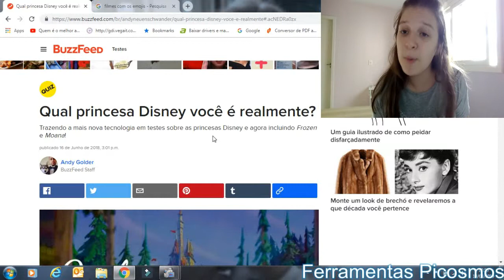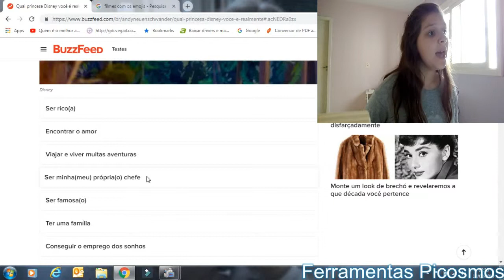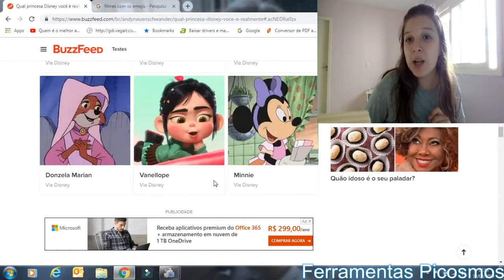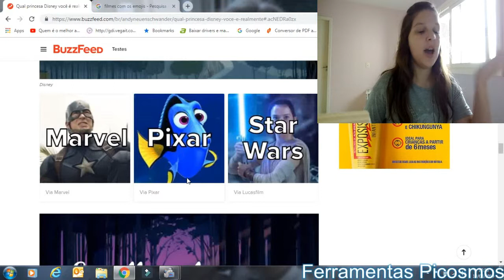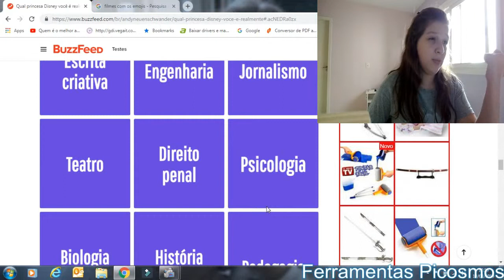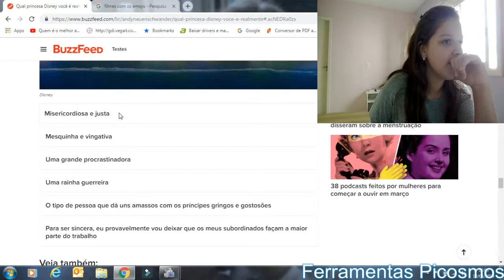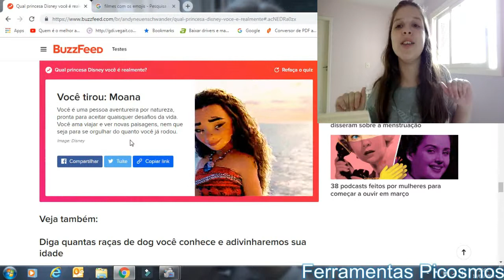Quiz da Disney- Qual Princesa da Disney realmente você é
Olá, Fofuchas e Fofuchos !!
No vídeo de hoje vocês vão ver um Quiz  bem divertido
para descobrir qual princesa da Disney eu realmente sou.
Beijos
Duda Borboleta